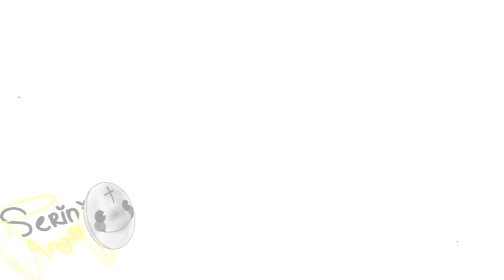Smiling Critters But Their Roles Got Swapped - Poppy Playtime Chapter 3 (AU)//FUNNY ANIMATION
this a joke ⚰
NOTICE:
- Serini 2.0

Credit
-Original - here.
-Animated with -Flipaclip.
-Inspire - none.

Characters ( PPT).
- Poppy.
- Huggy Wuggy.
- Kissy Missy.
- PJ Pug-A-Pillar.
- Boxy Boo.
- Mommy Long Legs.
- Bron.
- CandyCat.
- Catbee.
- Boogie Bot.
- Daisy Flower.
- Catnap.
- Bobby Bearhug.
- CraftyCorn.
- DogDay.
- Hoppy Hopscotch.
- Picky Piggy.
- KickenChicken.
- Bubba Bubbaphant.
- Miss Delight.
- Mini Huggies.
- Mini Smiling Critters.

My Poppy Playtime OCs
- Satanic, Devilish (My demon players)  & Shiney (my angel player & Satanic's gf).
- SqueakyStar ( Smiling Critters).
- Seytan Shapeshiftergoat ( Smiling Critters).
- Purry Purr.
- Chirpy Chippy.
- Chippo Chip.
- Snowy Swan.
- Silli Worm-Snake.
- Miss Melody.

other's PPT OC
- Polarspace, Fuzzy Fuzznote - artemmuu(my friend).

-Discord: Serini Angel[not active much there].

Donate me here so I can buy coffee and  veggies for my pet(squirrel):